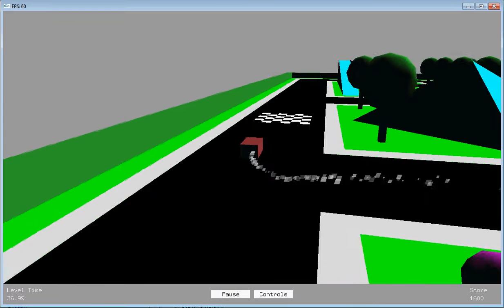Portfolio - Simple Driving Game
This is a small driving game that I made in OpenGL to explore some simple game mechanics.  It is written in C++ and exhibits the following graphics/game techniques:
1) Oriented bounded box with collision detection
2) Emitter particle systems (blood, exhaust)
3) Custom vector and matrix libraries
4) Camera smoothing
5) Procedurally generated mesh objects